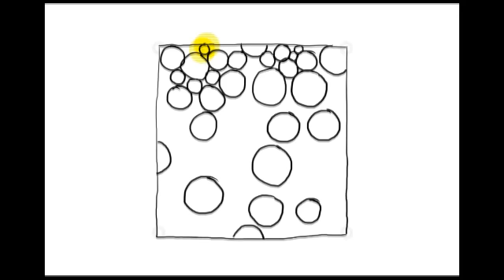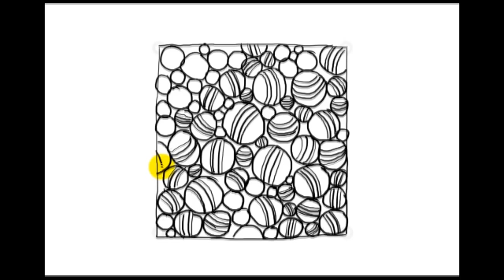Zentangle Patterns | Tangle Patterns? - Jetties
| Learn how to draw all Zentangle patterns with
short step by step video tutorials for beginners.

Use the Zenpopper Practice Machine @zenpopper.com and share
your drawings